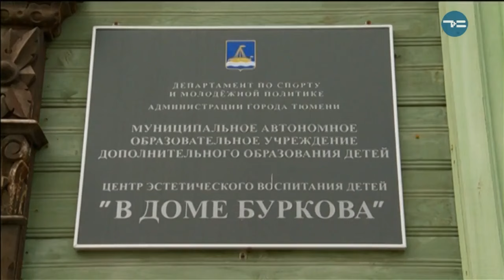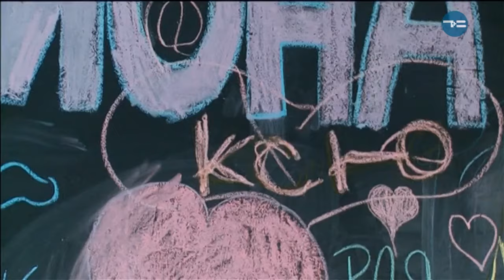ПРОВЕРЕНО НА СЕБЕ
Тюмень, лето, летний досуг для детей и их родителей ))